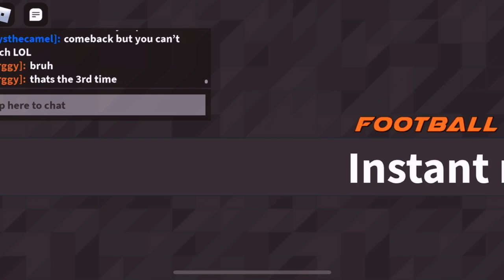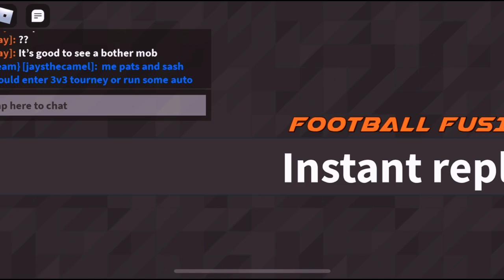Can we get 100 points before they score!!!🤨🧐(Roblox Football fusion) (Roblox sports)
In today’s vid i play ff also known as football fusion me and my friend paty try to hit 100 points before the other team can score a touchdown keep watching to see if we score 100 or not